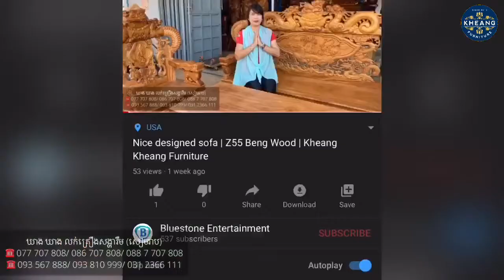ម៉ូតគ្រែបារាំង | The Best Wooden Bed | Z59 | 2788$ | Bluestone Entertainment